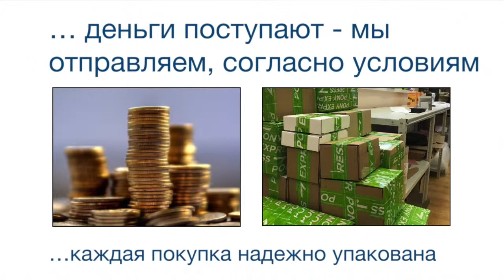Индуктивные датчики BHS G408N-PSC10-S49 BALLUFF Код заказа BHS005H